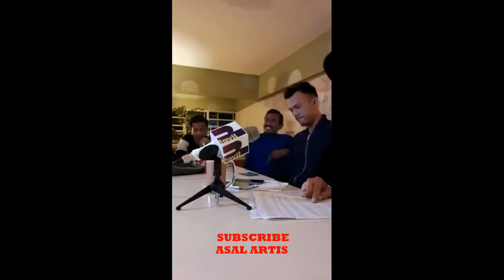Sidang Media Roslan Shah Kes Ifa Raziah